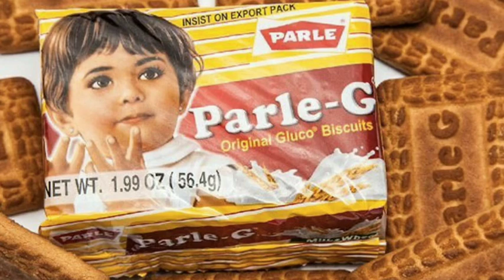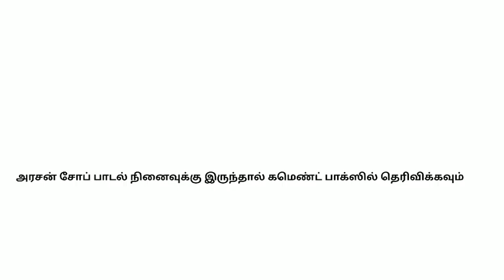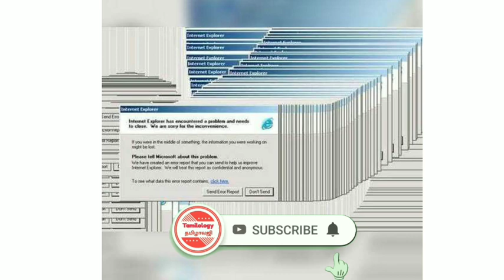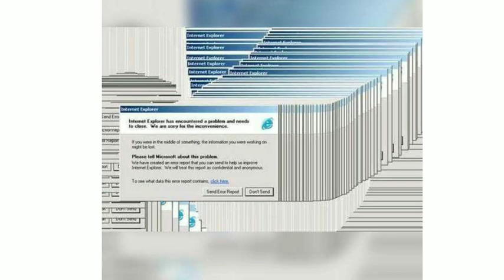90's நினைவுகள்|90's kids|90's வாழ்க்கை|90's விளம்பரங்கள்|Tamilology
இக்காணொளியில் 90களில் வளர்ந்த குழந்தைகளின் நினைவைப் போற்றும் வகையில் அவர்களின் ஒரு சிறிய காணொளி மற்றும் கடந்த காலத்தில் சின்ன சின்ன நினைவுகளை காணொளியில் அழகாக சொல்லி இருக்கிறோம் இதில் ஏதாவது ஞாபகம் இருந்தால் கீழே கமெண்டில் தெரிவிக்கவும் மற்றும் இது போல பல சுவாரஸ்ய தகவல்களுக்கு நமது சேனலை சப்ஸ்கிரைப் செய்து தொடர்ந்து ஆதரவு தாருங்கள்

1. கிடைக்காத பதில் உங்களால் பதில் கூற முடியுமா?

1 GDP

2. இன்றைய காலகட்டத்தில் தமிழ்நாட்டுப் பெண்களின் நிலை

3. குடியுரிமை சட்ட திருத்த மசோதா

4. முக்கியமாக பார்க்கவும்

5.Hard work vs smart work

6.why i started YouTube channel...?

7. எங்க ஊரு பேரு கலவை முழு தகவல்
கலவை பற்றிய முழு தகவல்கள்

8.ISRO

9.Time vs life
நேரத்தை பற்றிய தெளிவான விளக்கம்

10. புதிய மாவட்டங்களை பிடிப்பதால் ஏற்படும் நன்மைகள்

11. நாம் ஏன் கோவிலுக்கு போகிறோம்..?

12 கோரானா வைரஸ் தற்போதைய நிலை??

13. அமெரிக்காவைப் பற்றிய சுவாரசியமான தகவல்கள்

14. சீனாவின் அடாவடித்தனம் மற்றும் சீனாவின் போர் யுக்திகள் என்னென்ன...???

15. செல்போன் யூஸ் பண்ணுவதால் ஏற்படும் நன்மை தீமைகள்

16. 12th பிறகு அடுத்து என்ன படிக்கலாம்?

17.விண்வெளியில் உள்ள பொருட்களுக்கு அவ்வாறு பெயர்டப்படுகின்றன..?

19. உயிரியல் கடிகாரம் என்றால் என்ன முழு விளக்கம்

20. தமிழ் மொழியின் முக்கியத்துவம்

21. காலப்பயணம் சாத்தியமா..?

22. யார் இந்த மொசாத் அமெரிக்காவின் நம்பர் 1 உளவுப்படை

23. வாட்ஸ்அப் புதிய கல்விக் கொள்கைகள் மற்றும் நடைமுறைகள் என்னென்ன?

24. சீனாவின் செவ்வாய் பயணம்

25. உடல் எடை கூடிவிட்டதா?

26. கொரோனா மூன்றாம் அலையை எதிர்கொள்வது எப்படி?

27. பிட்காயின் என்றால் என்ன?
What is bitcion...?

28. தமிழரின் அறிவியல் உண்மைகள்

Part-2

Part-3

30.90's kids வாழ்க்கை

31 கீழடி மறைக்கப்பட்ட தமிழரின் வரலாறு

32. நாம் முன்னோர்கள் ஒன்றும் முட்டாள்கள் அல்ல

34. தஞ்சை பெரிய கோவிலில் யாரும் சொல்லாத மர்மங்கள் மற்றும் அதிசயங்கள்

          நன்றி

#90's_kids
#90's_நினைவுகள்
#90's_விளம்பரங்கள்
#90's_குழந்தைகள்
#90's
#90's_தமிழ்
#90's_program
#90's_வாழ்க்கை_முறைகள்
#90's_kids_marragie
#90's_Tamil
#90's_Childhood_days
#90's_காலங்கள்
#90's_kids
#90's_Tv
#90's_radio